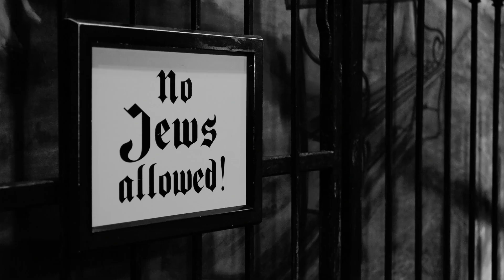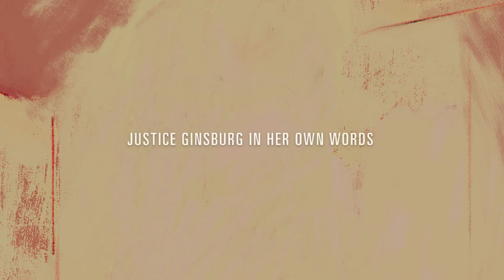Ruth - Justice Ginsburg in her own Words (2021) Trailer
Plot: How does some one with three strikes against her, rise to the highest court in the land, the U. S. Supreme Court?

Director: Freida Lee Mock
Writers: Freida Lee Mock, M.A. Golán (co-writer) (as Mike Aguilar)

Cast: Joe Biden, Irin Carmon, Erwin Chemerinsky, Jennifer Carroll Foy, M.E. Freeman, Ruth Bader Ginsburg, Shannon Knizhnik, Lilly Ledbetter, Goodwin Liu, Barack Obama, Kathleen Peratis